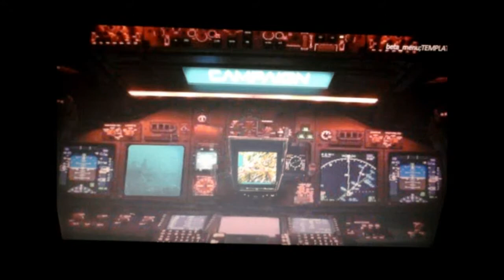Black Ops 2 New prototype menu leaked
Call of Duty_ Black Ops 2 _ New prototype menu leaked